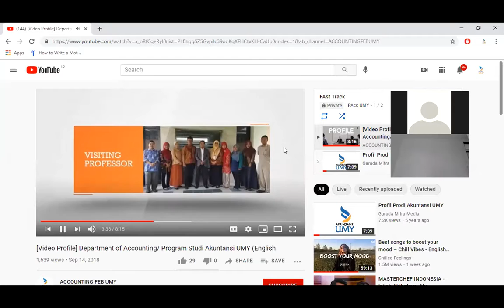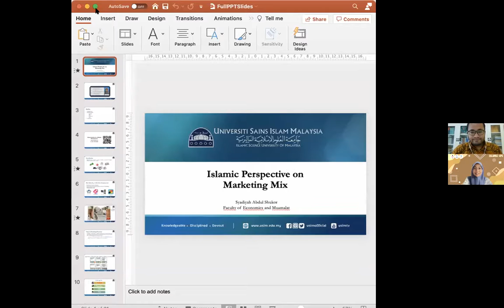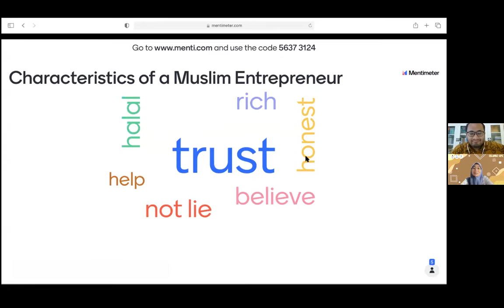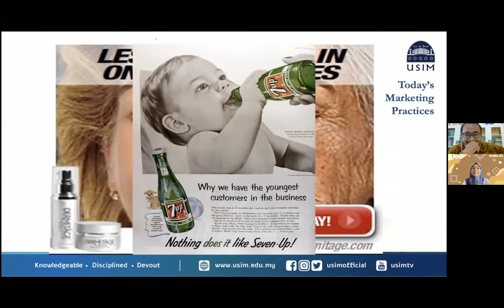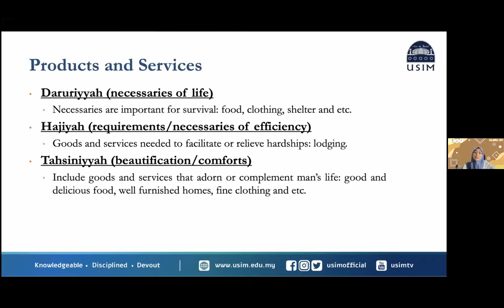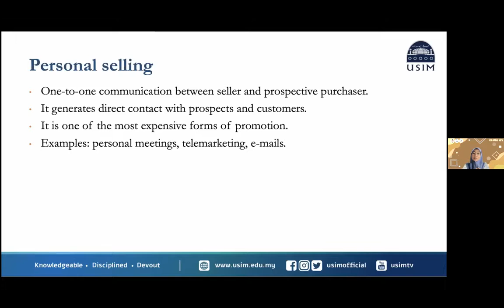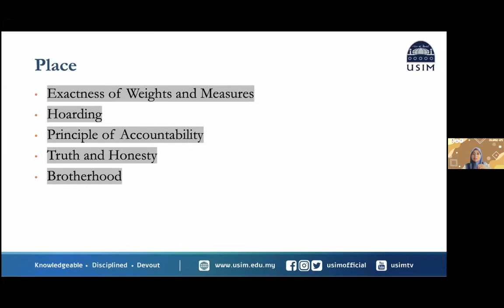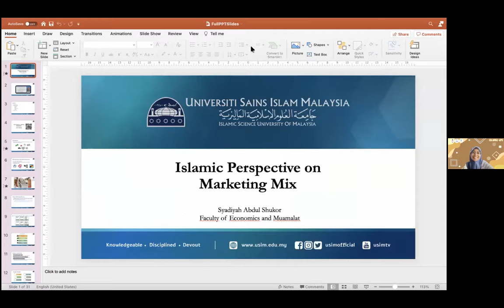General Lecture Syadiyah Abdul Shukor Islamic Perspektive On Marketing Mix